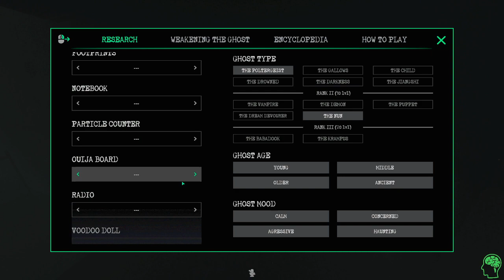Jumping back Into Ghost Watchers With Jonny Pt 3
part 3 we are to pro at this come on now you know what to do. watch the video !